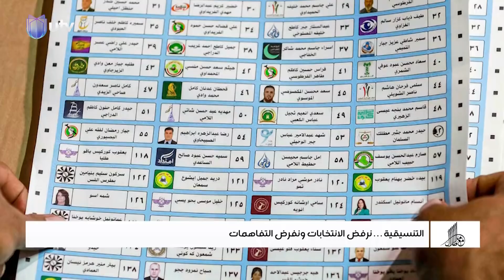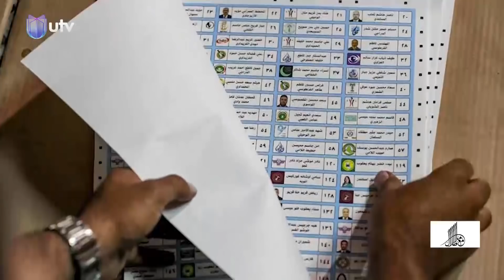التنسيقية.. نرفضُ الانتخابات ونفرضُ التفاهمات | تقرير